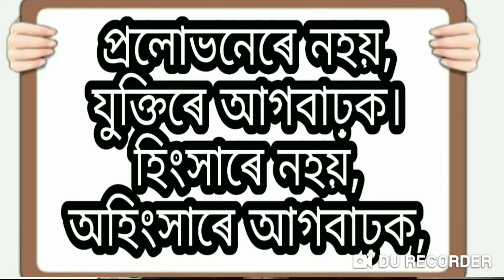নাগৰিকত্ব সংশোধনী আইন আৰু অসমীয়া ৰাইজৰ ভুল।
This video is a massage to assamese people regarding CAA and formation of new political party in assam. An attempt is also made to pointout the mistakes of assamese people.